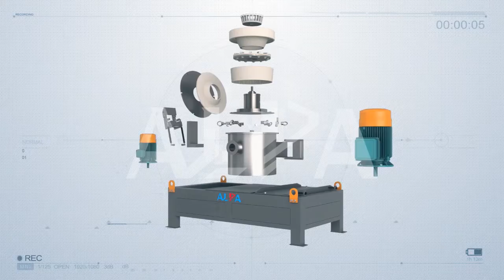ALPA POWDER CASE:CSM510 VD Air Classifying Mill Ternary material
Equipment Structure
CSM510 VD Air Classifying Mill    Ternary material